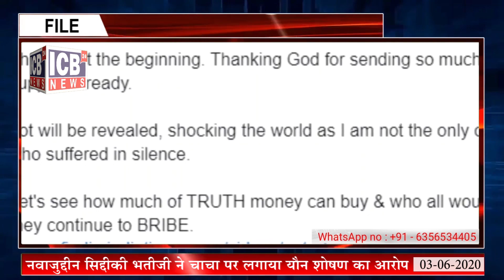Nawazuddin Siddiqui की भतीजी ने चाचा पर लगाया यौन शोषण का आरोप